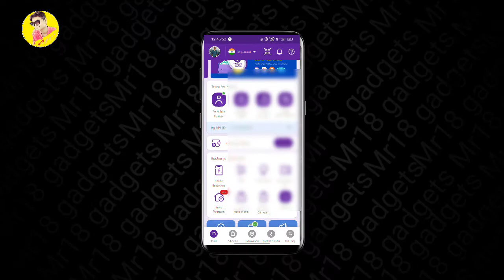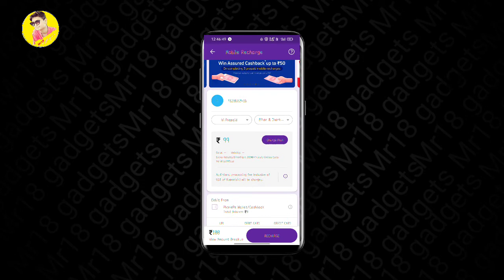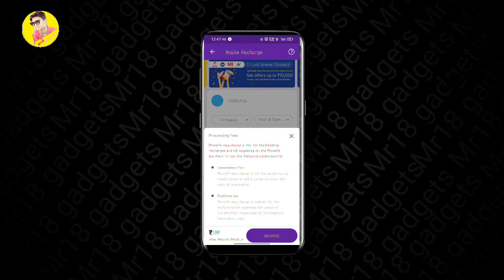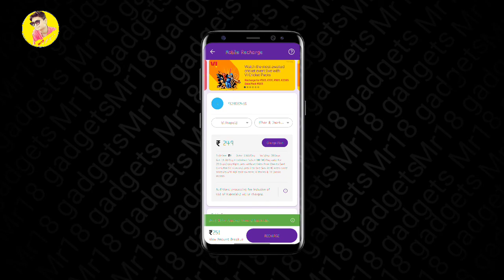Don't use 👎 @phonepe before watching this || phone pe charging for transection😔 || @mr18 gadgets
Hi

HELLO FRIENDS , AAJ KI ES VIDEO ME MAIN NE BAAT KI PHONE PE KI NAYI POLICY KA WARE ME. ES POLICY KA ACCORDING SE AGAR AAP PHONE PE APPLICATION SE KOI V RECHARGE KARO LIKE MOBILE RECHARGE,DTH RECHARGE,ETC TO WAHA PR AAPKO PHONE PE KO TRANSECTIONS CHARGE DENI HO .

THANKS FOR VISITING ❣️

Instragram→